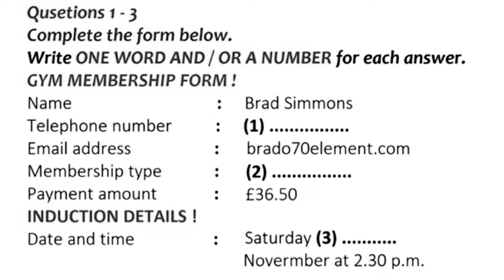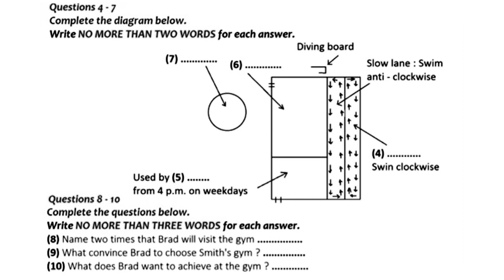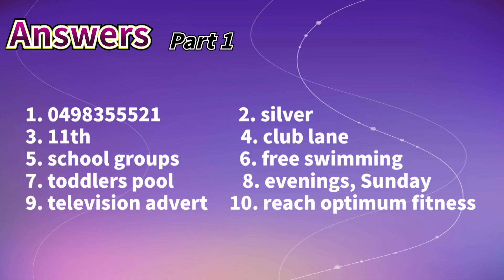雅思听力真题2021|0基础小白三个月必过雅思听力8分，每日更新之Mar16 Part1附答案，针对薄弱环节有的放矢进行雅思听力训练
雅思听力真题2021|0基础小白三个月必过雅思听力8分，每日更新之Mar16 Part1附答案，答案在视频最后。方便大家根据自己的薄弱环节有的放矢地进行雅思听力训练，对于雅思a类g类都有帮助，也有助于雅思口语训练。关注@8分雅思听力，每天更新，助您早日突破雅思8分。